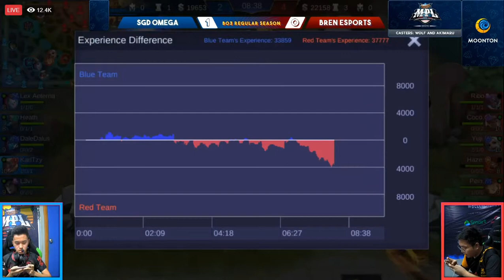BREN vs SGD OMEGA Game 2 | MPL-PH S3 W2D1